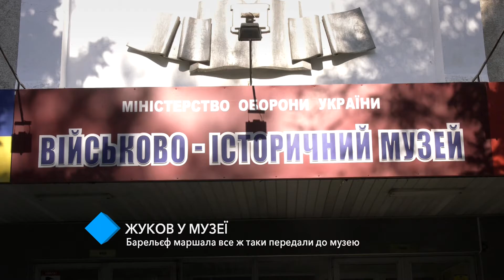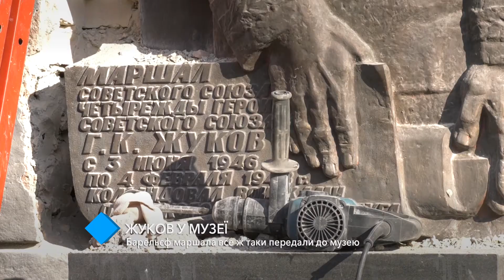Барельеф маршалу Победы всё-таки передали в музей